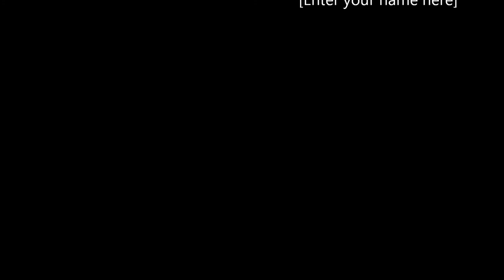Winchester Video edit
Riding the Oregon Dunes. Song: Good Life-Onerepublic